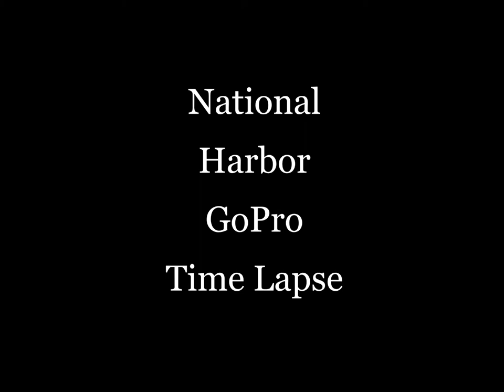National Harbor Time Lapse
Photo time lapse of National Harbor from GoPro Hero 7